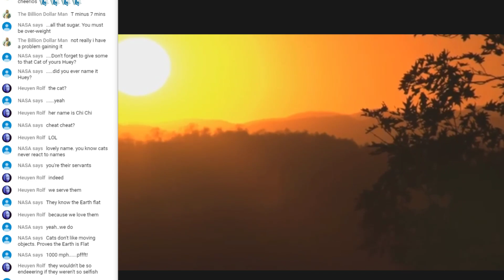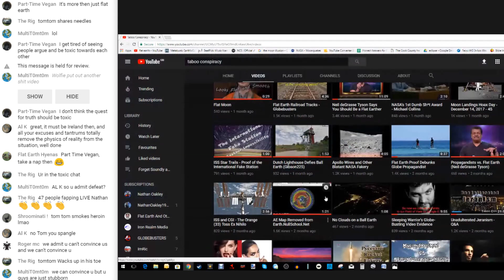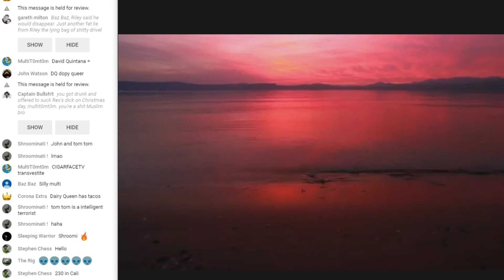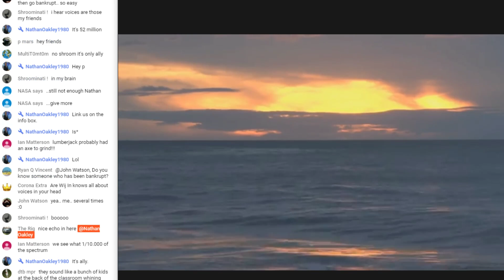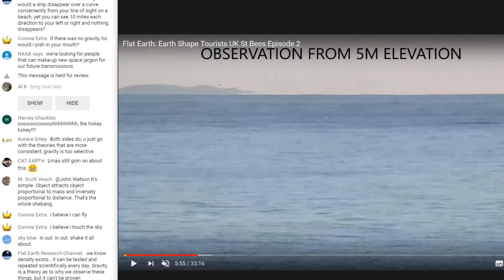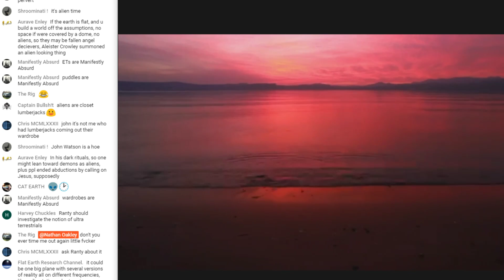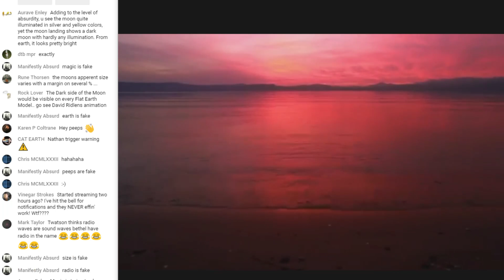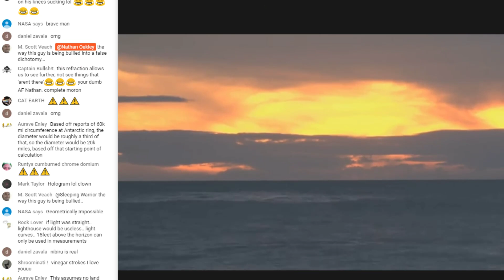Flat Earth Debate